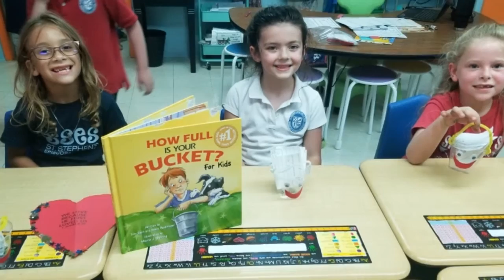Grace & Gratitude 2019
St. Stephen's Episcopal School of Wimberley, TX is a kind and loving community on a 52 acre campus, serving Dripping Springs, Kyle, Buda and the surrounding area. We teach pre-k 3-6th grade.